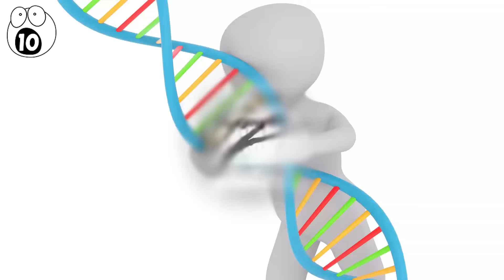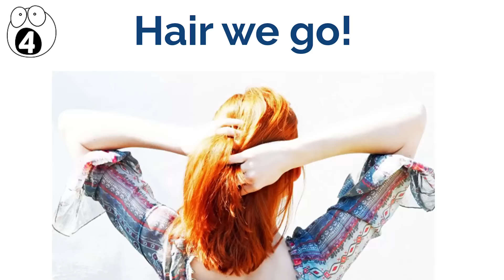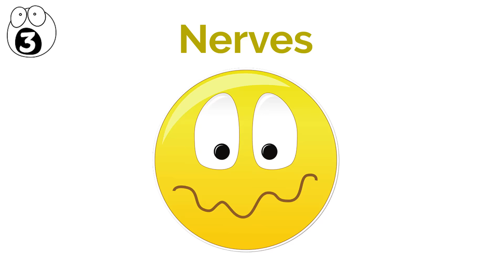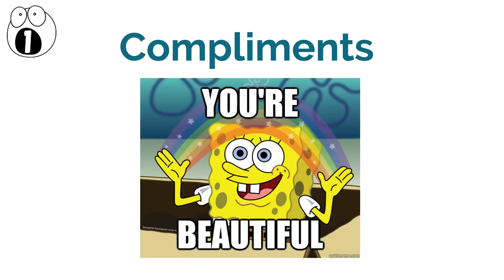Signs You May Notice If Someone Likes You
The Laws of attraction and Signs Someone Likes You can be a confusing thing, and while you may often be confused about recieving mixed signals from someone you like more than just friends, the clues are there. You just need to know how to spot them. Here's our 10 signs that someone likes you.